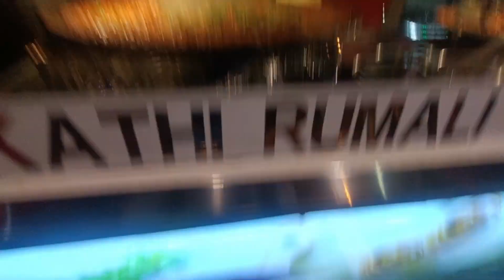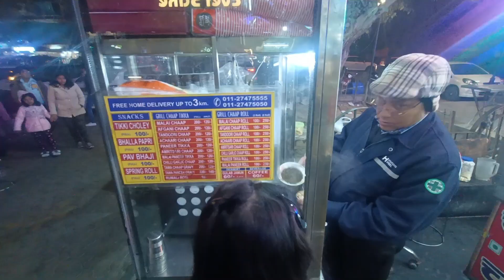10 Saal Purani Yaadein.... Chow Mein, Kathi Rumali Aur Jhule...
10 Saal Purani Yaadein. Hari Mirch Wale Chow Mein, Ever Bake Ki Kathi Rumali.. Sweety Har Baar Wahan Jhule Jhulti Aur Ballons Ki Zidd Karti...

Old Memories...

Keep Watching For Coming Videos...

ThankYou